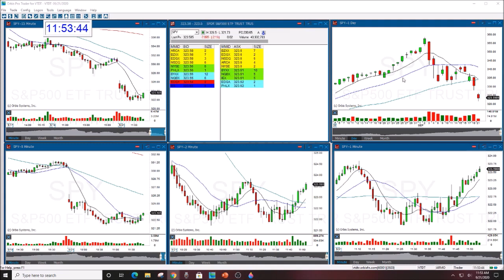Golden Gap Course Student Mentoring Session With Nurse Jackie 9-22-2020